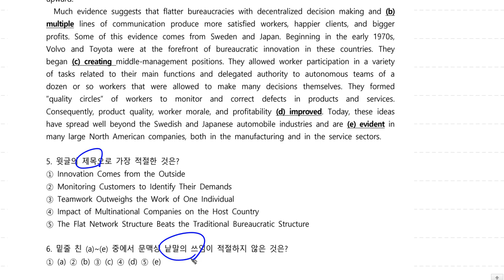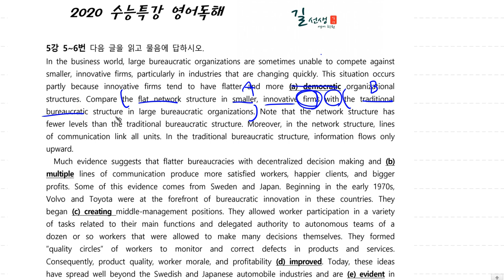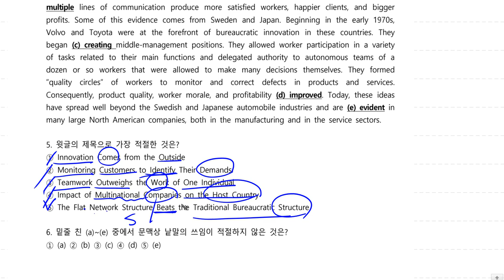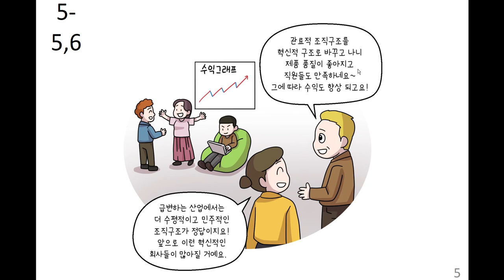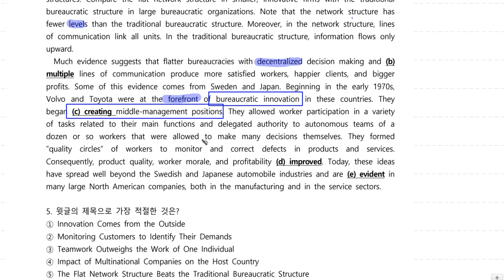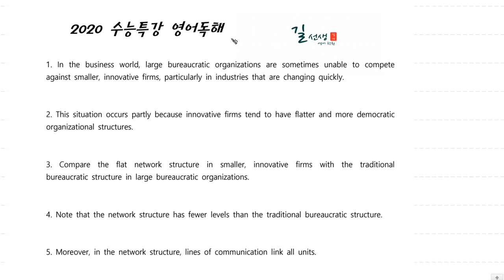2020 수특독해 5강 5~6번